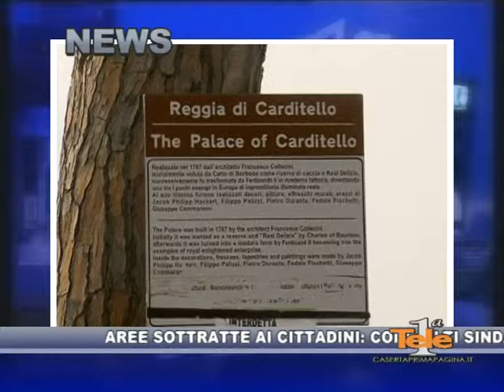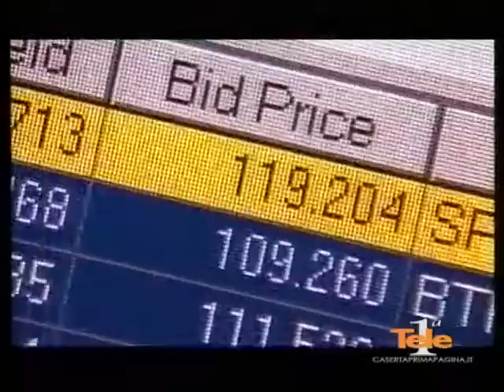IL TELEGIORNALE DI TELEPRIMA